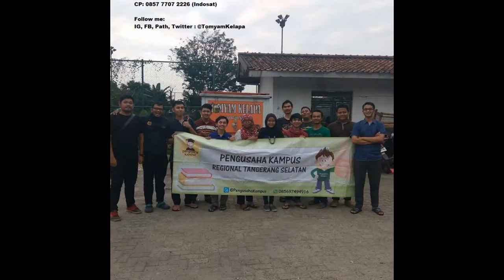Makanan Yang Paling Enak 0857 7707 2226 (Indosat)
House Of Tomyam adalah tempat makan yang menyajikan menu makanan khas Thailan yaitu tomyam. Biasa kita menjumpai tomyam disajikan dalam mangkok tapi di House Of Tomyam disajikan dalam batok kelapa. Ini jelas menambah deretan daftar kuliner unik dan kuliner enak. Perpaduan rasa asam, manis dan pedas menjadi gairah kelezatan tersendiri yang akan memanjakan lidah penikmatnya. Selain tomyam kelapa, kami juga masih ada banyak menu lain lagi untuk Anda, misalnya kwetiau kungpao, mie ayam tomyam, nasi goreng tomyam, ayam tangkap, makanan khas Aceh, risol, food frozen, makanan cemilan, kolang kaling, cireng salju dan masih banyak lagi.

Tempat kami bisa untuk digunakan untuk acara gathering, acara meeting, arisan arisan, acara keluarga atau sekedar nongrong sambil menikmati kecepatan wifi gratis yang kami sediakan. Selain menu dan wifi gratis, parkiran tempat kami juga sangat menduku. Jadi bagi Anda dan rekan-rekan Anda membawa kendaraan pribadi tidak perlu takut tidak kebagian tempat parkir gratis dan free wifi pula.
Kami juga menerima pesan catering dan pesan antar untuk berbagai acara misal acara catering pernikahan, catering syukuran, catering keluarga, catering kantor dan berbagai acara lainnya.

Tomyam Kelapa Pusat Atau House Of Tomyam:
Alamat: Jln. Sulawesi raya no. 19, Jombang (Area parkir lapangan tennis perumahan villa bintaro indah) Ciputat, Tangerang selatan, Banten. Atau bisa langsung cek di google maps dengan keyword House Of Tomyam atau tomyam kelapa.
Tomyam Kelapa Cibubur: Jln. Raya Alternatif Cibubur KM 3 No. 88 Cibubur, Jatisampurna, Kota Bekasi, Jawa Barat Kode Pos: 17435 (Samping Pintu masuk perumahan Cibubur Residence atau sebrang jalan RS. Permata Cibubur)  Kontak Ibu Ifat: 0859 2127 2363 (XL).

Thailand Food With Local Taste.

No HP Sdr Baha: 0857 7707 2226